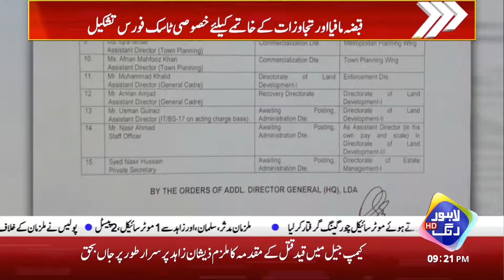Special Task force developed against the Encroachments in Lahore